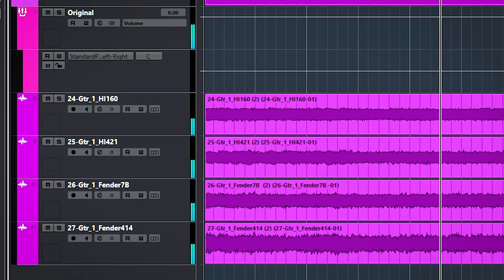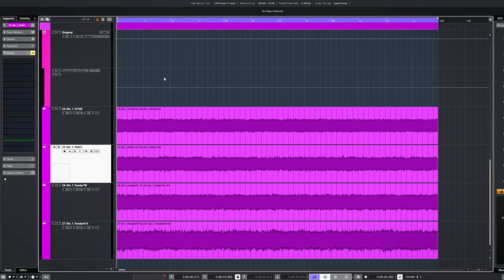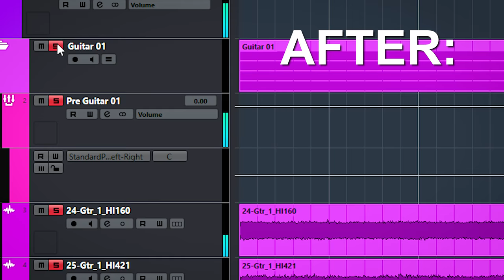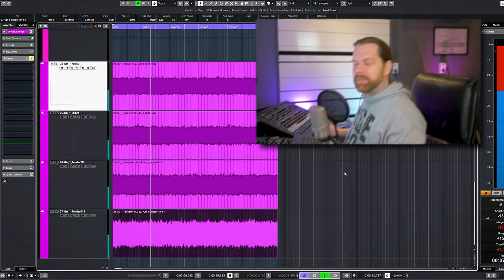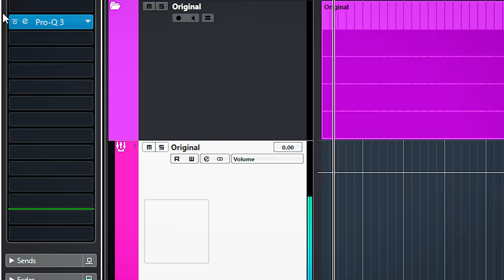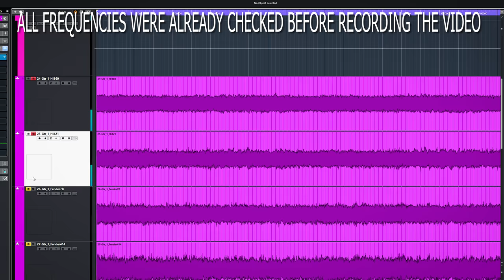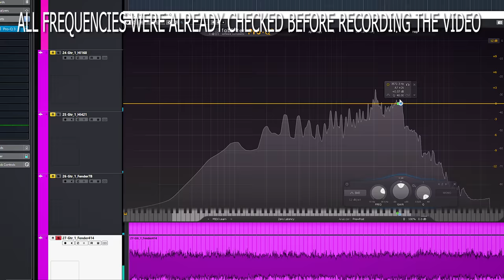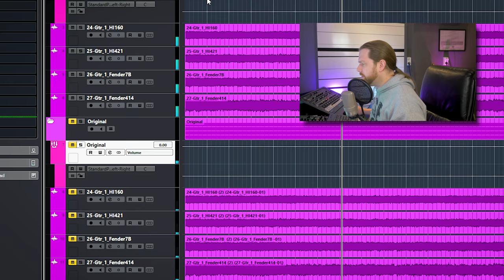Do THIS when you MIX multiple mic tracks on rock and metal guitars cabinets!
In this video I will show you what you need to do when mixing multiple mic'd rock and metal guitars!
Multi mic recordings are tricky due to phase changes and all issues which can come with that.
I'll explain how to fix issues and to ensure you will get a great multi mic electric rock and metal guitar mix!

00:00 Intro
00:15 The 4 guitar tracks
00:58 Method 1 - Selecting the best sounding guitar
01:31 Method 2 - Flip the phase
02:15 Method 3 - Align the recorded tracks
04:00 Bus EQ vs per track eq
07:05 Befores and Afters

Thanks!
Marlon